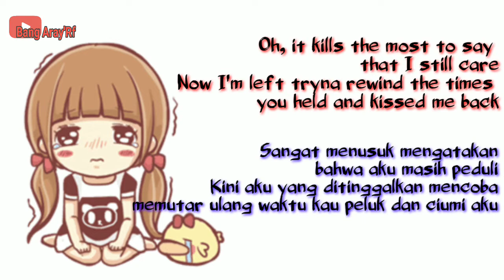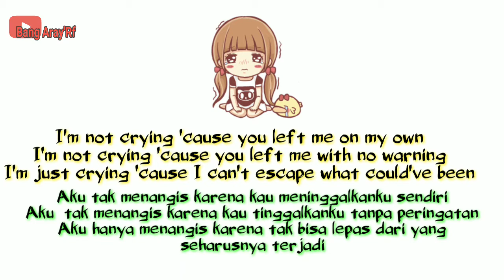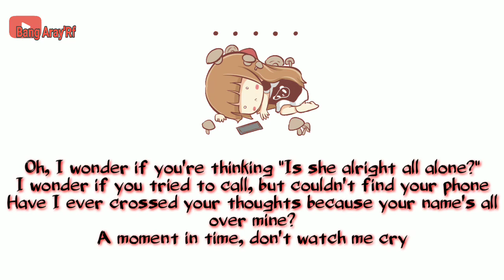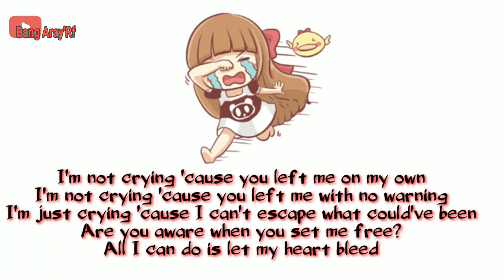Don't Watch me cry COVER ( lagu barat menyedihkan ) lirik lagu & terjemahan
Don’t Watch Me Cry - Jorja Smith

Oh, it hurts the most 'cause I don't know the cause
Maybe I shouldn't have cried when you left and told me not to wait
Oh, it kills the most to say that I still care
Now I'm left tryna rewind the times you held and kissed me back

Sangat menyakitkan karena aku tak tahu penyebabnya
Mungkin seharusnya aku tak menangis saat kau pergi dan bilang padaku jangan menunggu
Sangat menusuk mengatakan bahwa aku masih peduli
Kini aku yang ditinggalkan mencoba memutar ulang waktu kau peluk dan ciumi aku

I wonder if you're thinking "Is she alright all alone?"
I wonder if you tried to call, but couldn't find your phone
Have I ever crossed your thoughts because your name's all over mine?
A moment in time, don't watch me cry

Aku ingin tahu apakah kau memikirkan “apa dia kesepian?”
Aku ingin tahu apa kau berusaha menelepon, namun tak kudapati panggilan darimu

Apa aku pernah terlintas dalam pikiranmu karena namamu ada di pikiranku?
Sesaat itu, jangan lihat aku menangis

I'm not crying 'cause you left me on my own
I'm not crying 'cause you left me with no warning
I'm just crying 'cause I can't escape what could've been
Are you aware when you set me free?
All I can do is let my heart bleed

Aku tak menangis karena kau meninggalkanku sendiri
Aku  tak menangis karena kau tinggalkanku tanpa peringatan
Aku hanya menangis karena tak bisa lepas dari yang seharusnya terjadi
Sadarkah kau saat membebaskan aku?
Yang bisa kulakukan hanyalah membiarkan hatiku berdarah

Oh, it's harder when you can't see through the thoughts
Not that I wanna get in, but I want to see how your mind works
No, it's harder when they don't know what they've done
Thinking it's better they leave, meaning that I'll have to move on

Lebih sulit saat kau tak bisa melihat melalui pikiran
Bukannya aku ingin  masuk, namun aku ingin melihat bagaimana pikiranmu bekerja
Tidak, lebih sulit saat mereka tak tahu apa yang tlah mereka lakukan
Berpikir lebih baik mereka pergi, berarti aku harus move on

Oh, I wonder if you're thinking "Is she alright all alone?"

Oh, aku ingin tahu apa kau berpikir “apa dia baik-baik saja sendirian?
Aku ingin tahu apakah kau berusaha menelepon, namun tak kudapati panggilan darimu
Sesaat, jangan lihat aku menangis

Aku tak menangis karena kau meninggalkanku sendirian
Aku tak menangis karena kau meninggalkanku tanpa peringatan
Aku hanya menangis karena aku tak bisa lepas dari yang seharusnya terjadi
Apa kau sadar saat kau membebaskanku?
Yang bisa kulakukan hanyalah bairkan hatiku berdarah darah